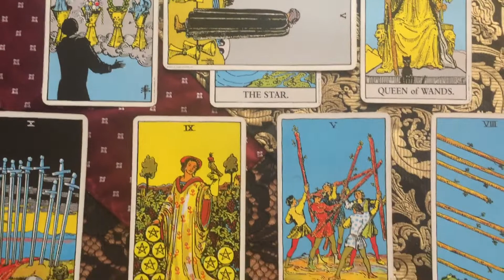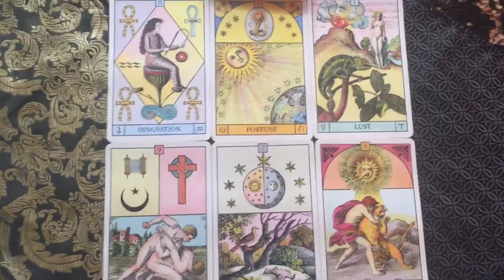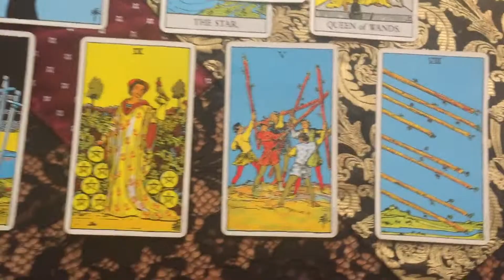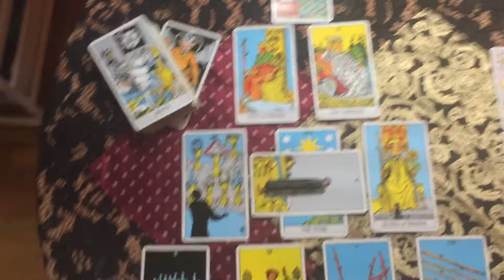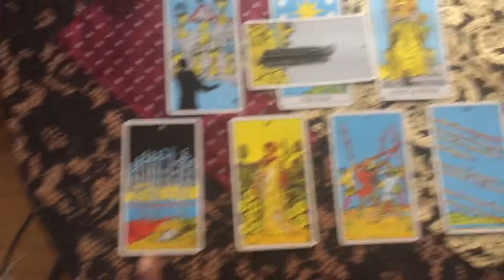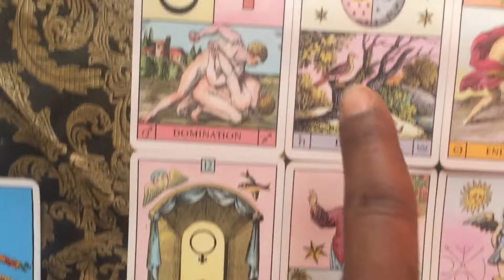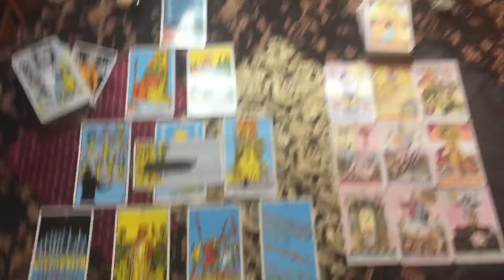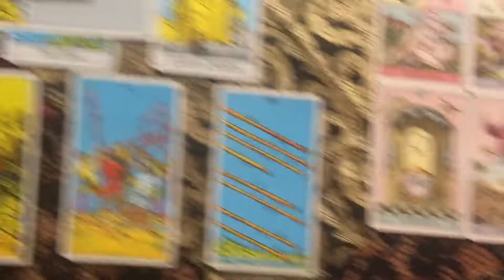Scorpio Proof-Read July/August 2019 VISUAL OVERVIEW w/ cameo from The Devil Card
Featured Decks:
Ryder Waite- Smith Tarot